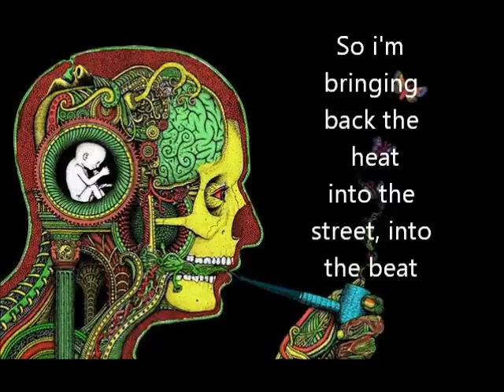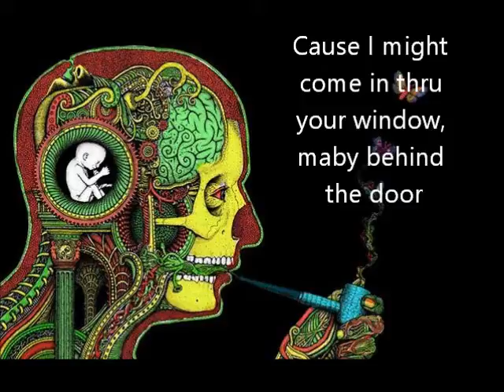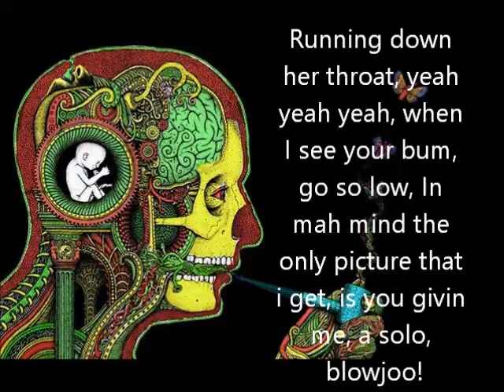Sticky Grip Another bottle